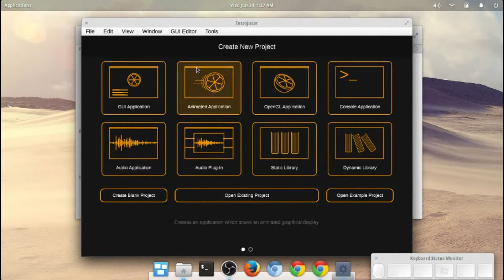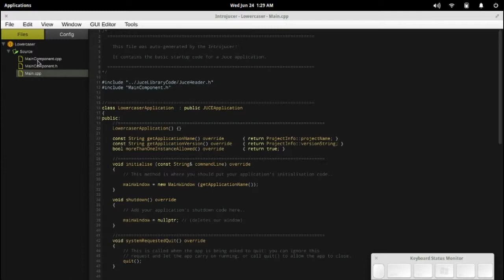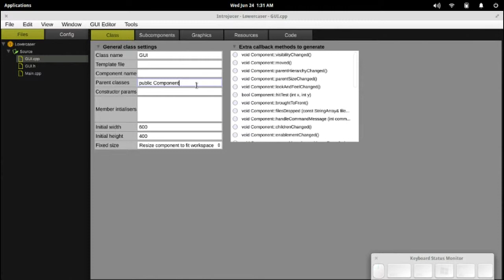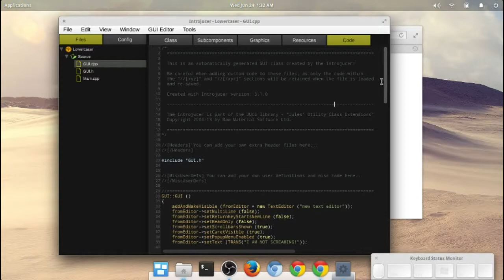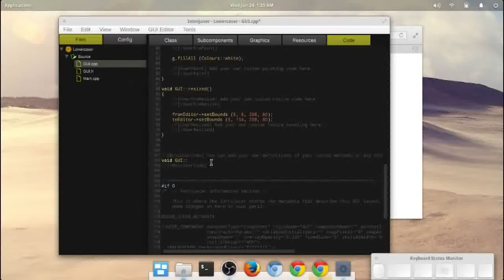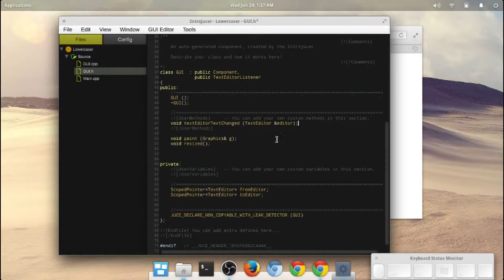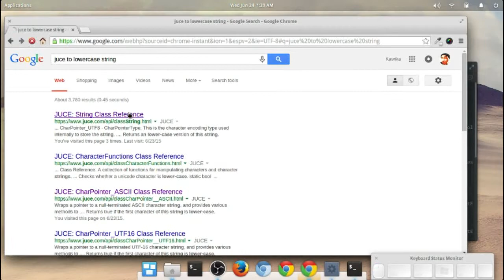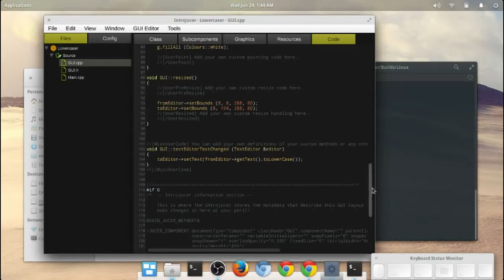Juce event handling with TextEditorListener class using Introjucer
Here's a walkthrough of creating a cross-platform GUI app using the Juce SDK with the Introjucer IDE. All totally free for free and open-source software.

Juce allows you to build GUI apps for Windows, Mac, Linux, Android and iOS.